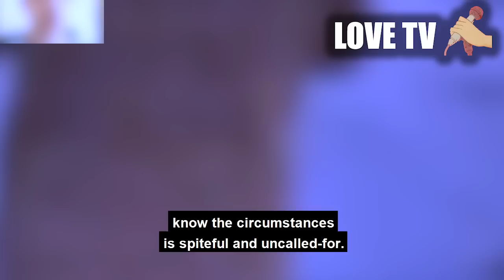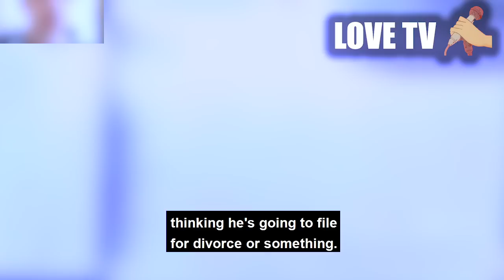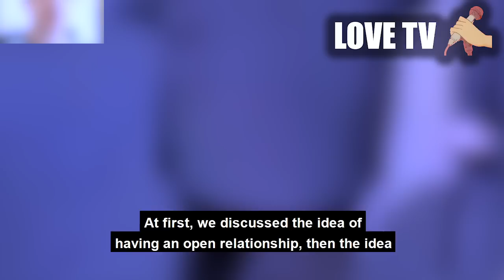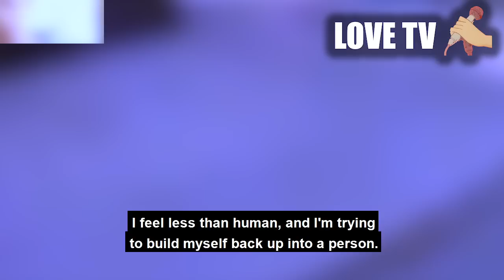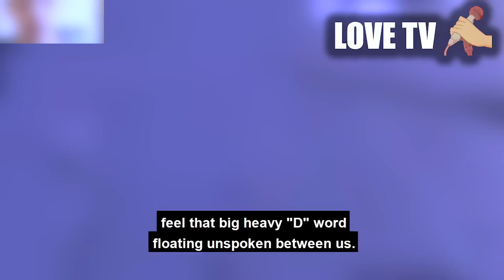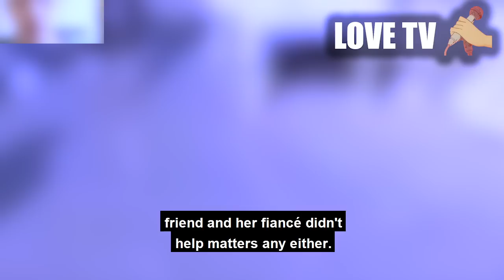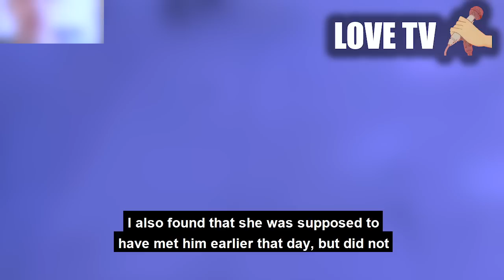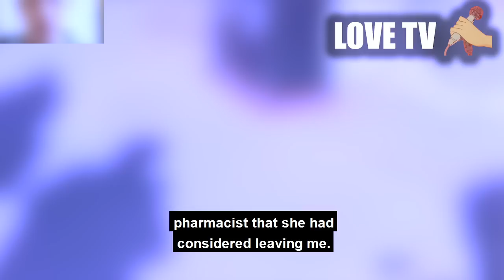Confession: Wife cheated in marriage and wants to repair the relationship!?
I cheated but i want to make it up..